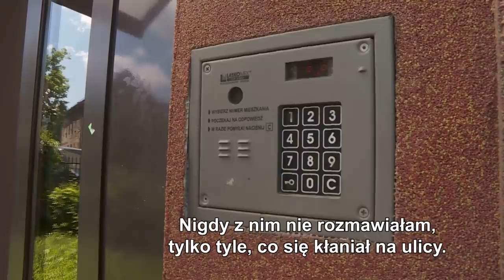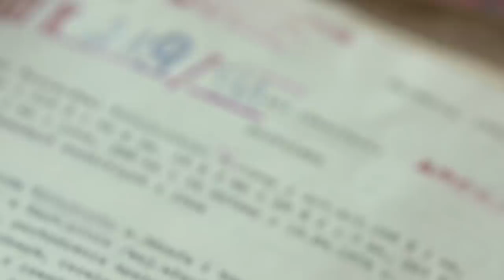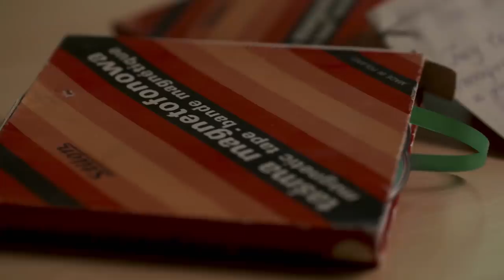Elegancki, miły staruszek i bezwzględny morderca? ”Brzytwa” znów zaatakował? (UWAGA! TVN)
Sąsiedzi mówią, że był spokojnym, miłym starszym panem. Z policyjnych kartotek wyłania się jednak obraz bezwzględnego kryminalisty, który po odsiedzeniu w więzieniu prawie 40 lat, wyszedł i prawdopodobnie ponownie zamordował człowieka. Ile ofiar ma swoim koncie 81-letni Walter R.?